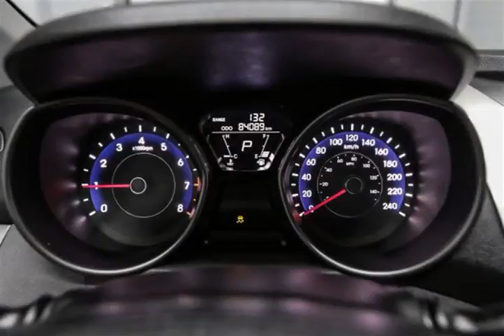Mark Wilsons Better Used Cars - 2013 Hyundai Elantra GL w/ HEATED SEATS! POWER PACKAGE! CRUISE ...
Mark Wilsons Better Used Cars - 2013 Hyundai Elantra GL w/ HEATED SEATS! POWER PACKAGE! CRUISE CONTROL! DH182227